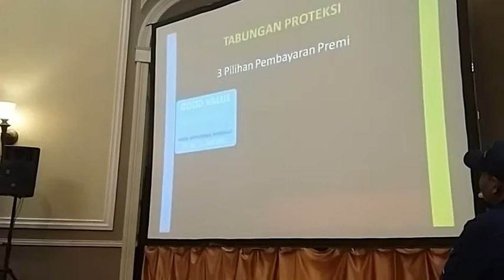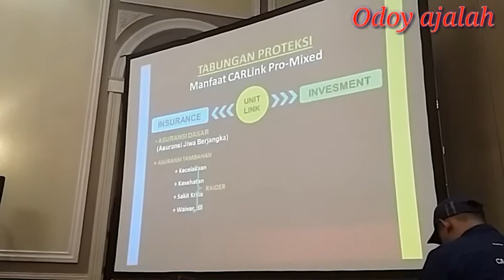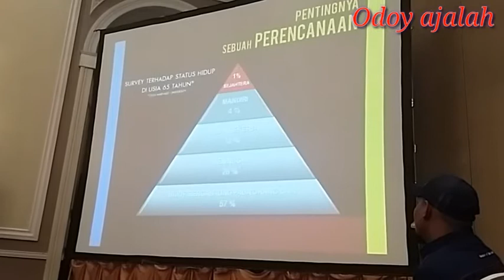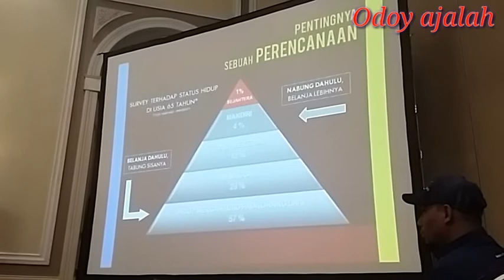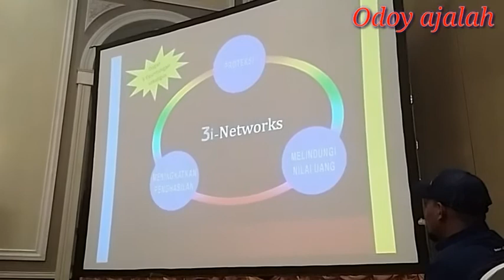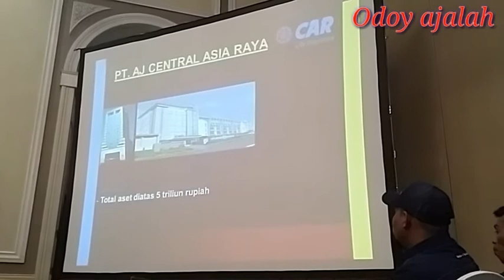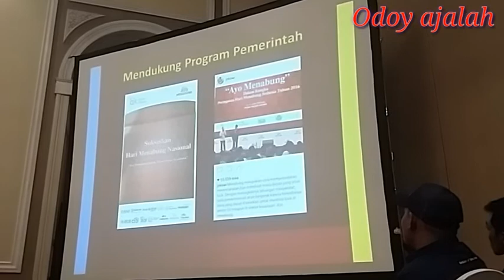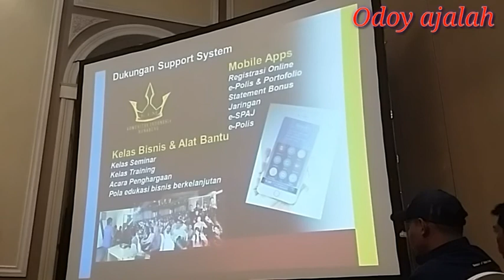3i network,seminar prospek 1000 orang closing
ini dia temen2 prospekan yg dibawakan oleh para master2 kita yg udah pengalaman,mudah2an bisa jadi ilmu yg manfaat untuk prospekan agar cepat closing.go crown kita bisa